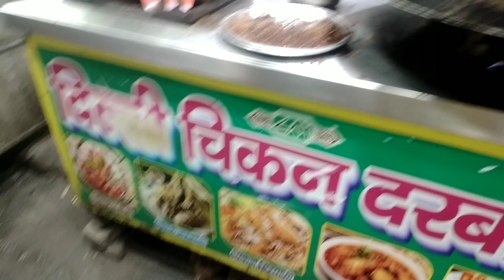Delhi Chicken Darbaar || Y block Mangol puri || Mangolpuri street food || Wasim Ansari